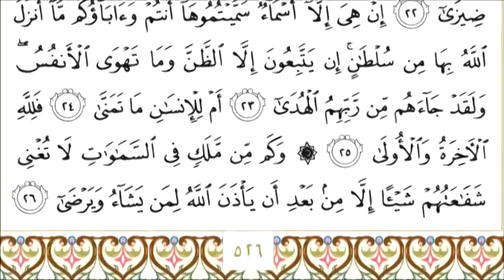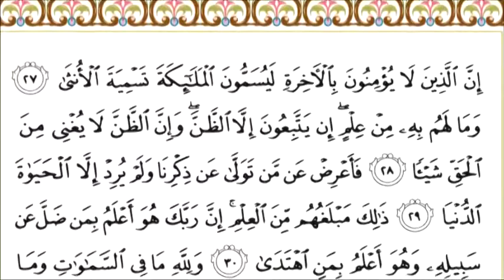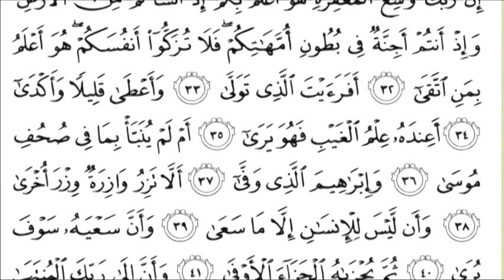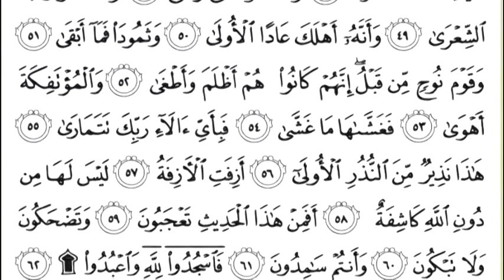53 An Najm سورة النجم Surah By Sheikh Saud Al Shuraim